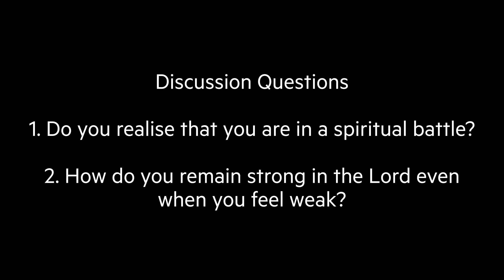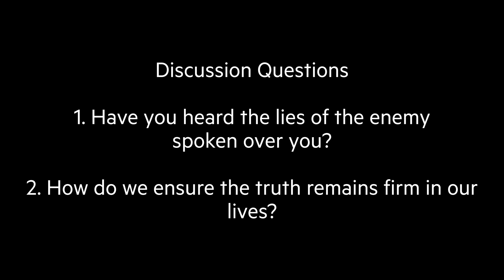Life Group Study - Armour of God Part 1